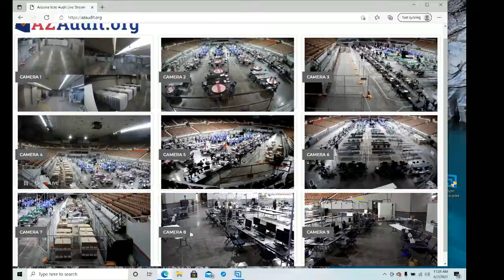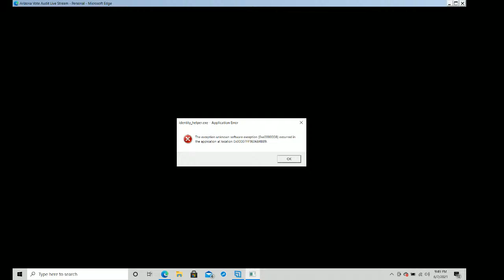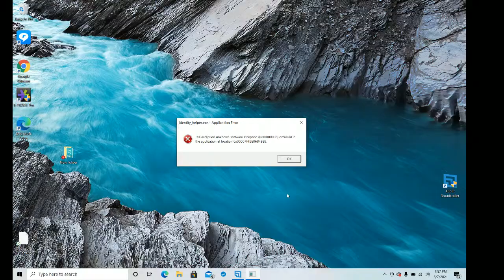Az audit live feed